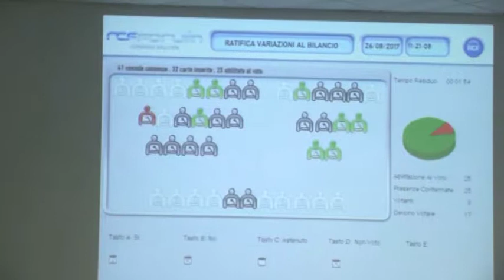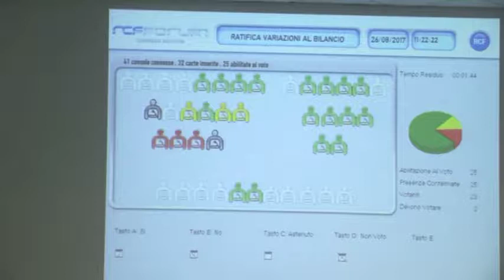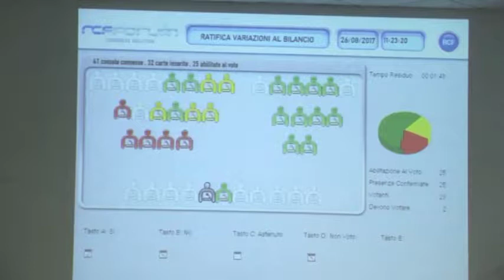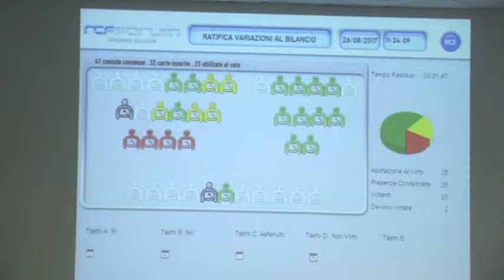seconda parte CONSIGLIO COMUNALE DEL 26 08 2017